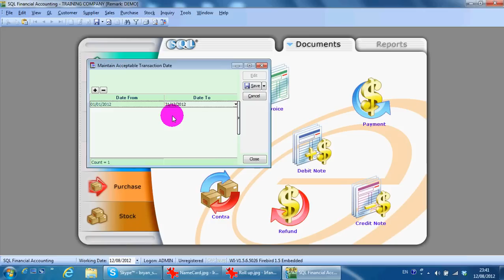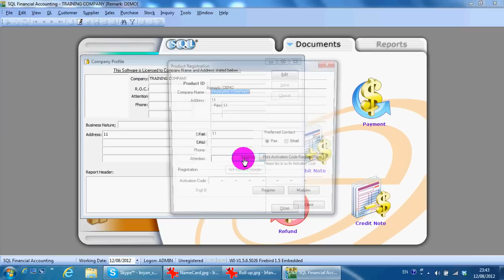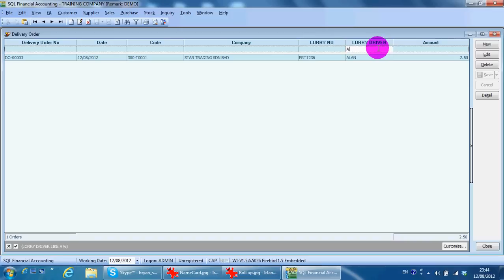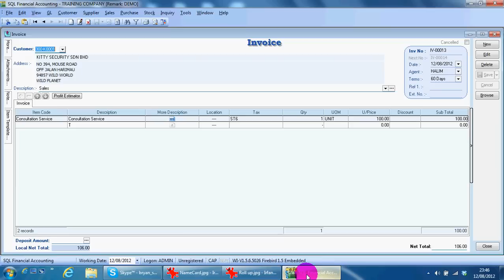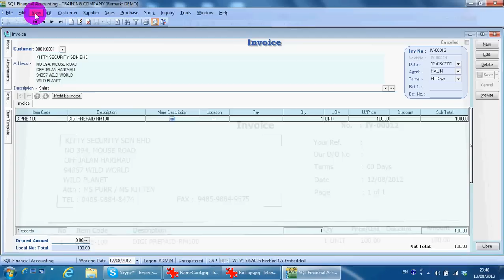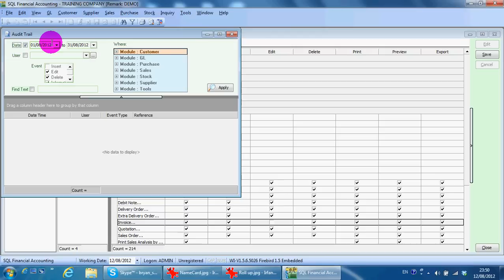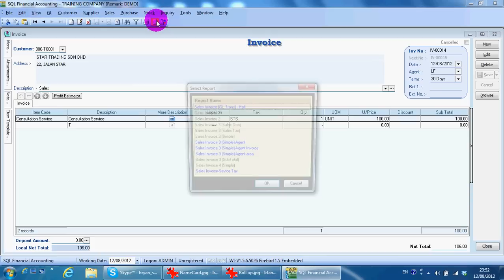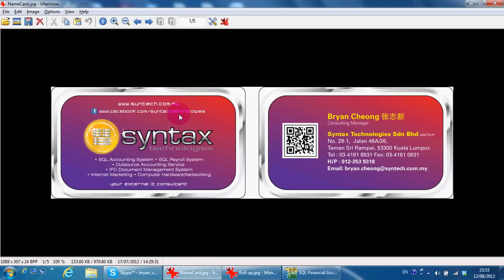A000 Demo Video - SQL Accounting Software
This is "THE MOST IMPORTANT" video that you "MUST WATCH". It highlight some of the key feature for SQL Accounting System.
SQL Accounting Features :
- No Month/Year End
- Real Time Posting
- License To Database
- D.I.Y. Field
-Service Tax Invoice
-Project
- Unlimited level of Sub Account
- SQL Power Search
- Built in Report Builder
- Security Setting
- Work anytime/anywhere
- Simple drill down
- Copy & paste
- Export to external file format
-Trusted & Reliable

SQL Accounting System & SQL Payroll System
Sales销售  .  Training培训  .  Support支援